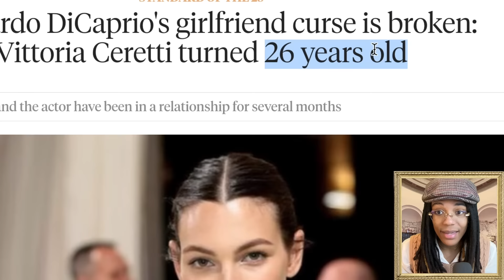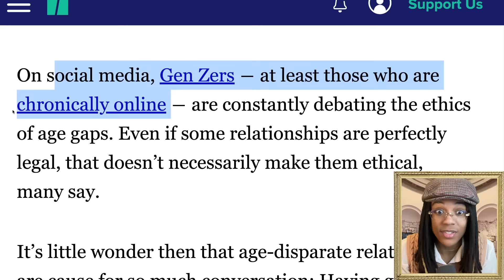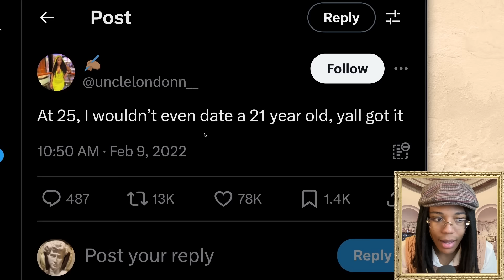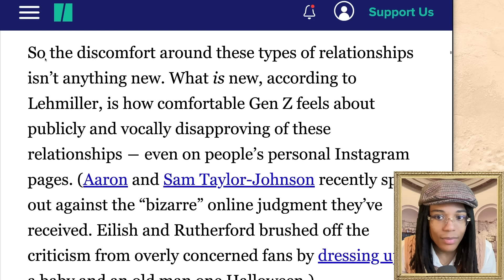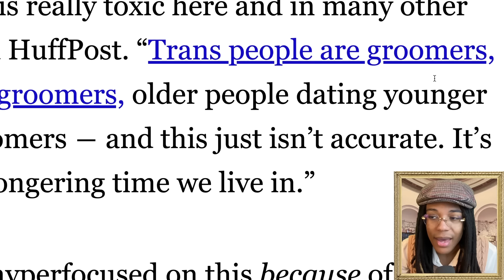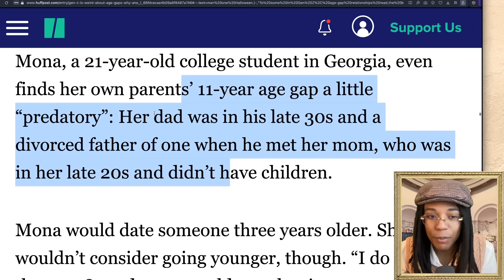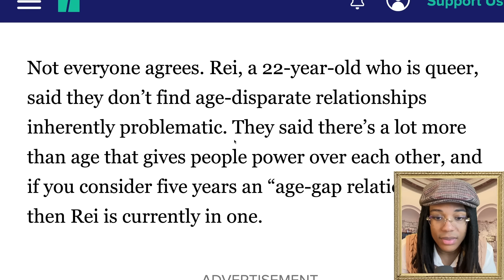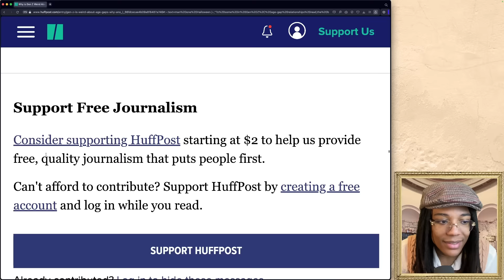"gen z is particularly weird about age gaps" are we though? 🤨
talking a bit about age gap relationships
in-depth commentary videos at @DAngeloWallace